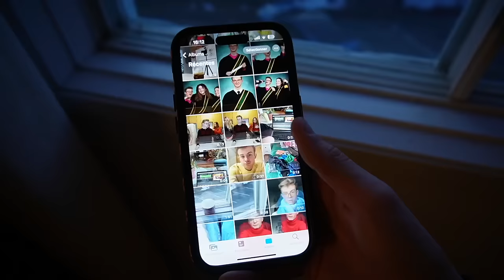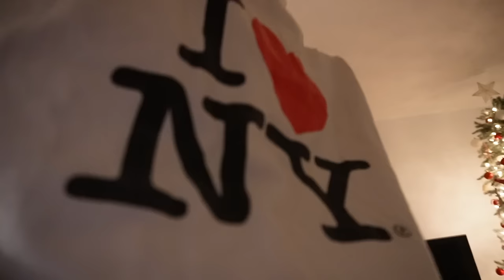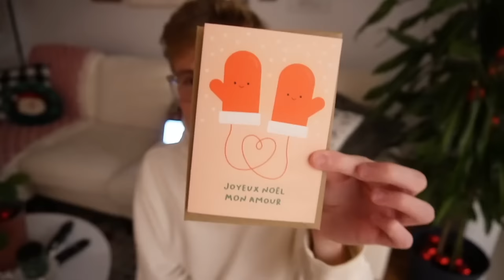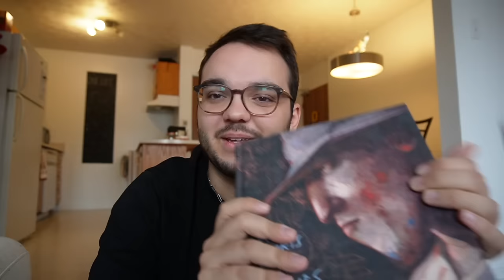Mon temps des fêtes et what i got for christmas 2023 | Vlogmas 8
What’s up la gang, je vous retrouve aujourd'hui le dernier vlogmassss de 2023!!🎄✨❤️

Kevin -xx-